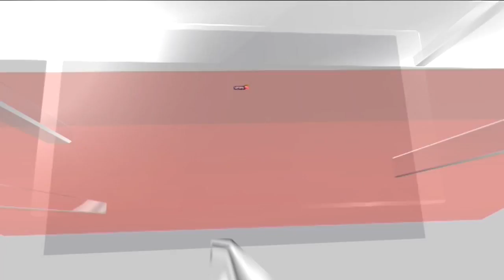Udupi College Washroom Video: FIR Filed Against Students And College In Udupi Case | Karnataka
Mangaluru, July 26 (PTI) Three Female Students of Udupi Paramedical College Face FIR for Allegedly Recording Washroom Video of Fellow Student, Say Police Sources.